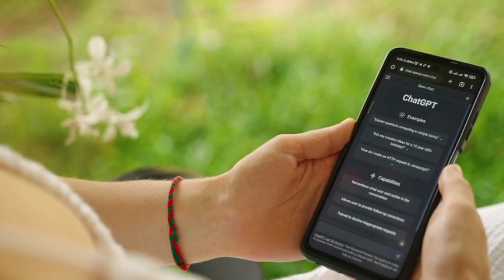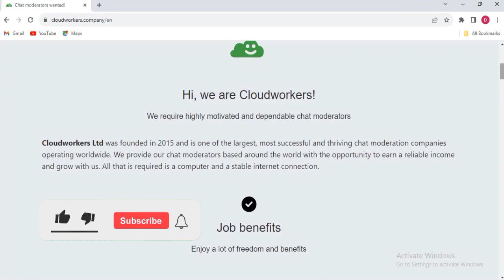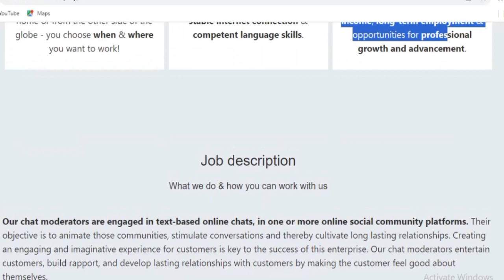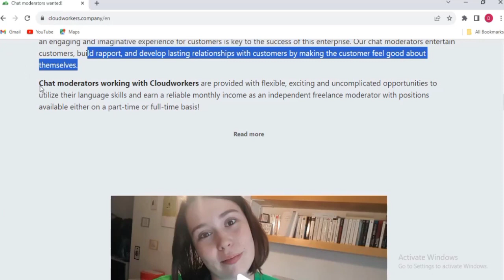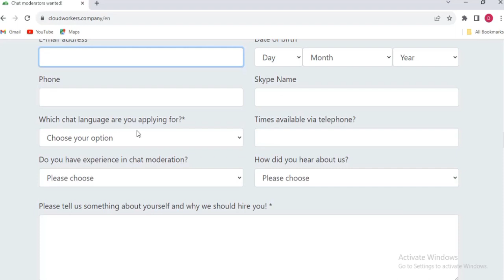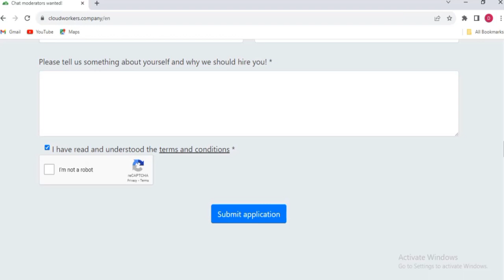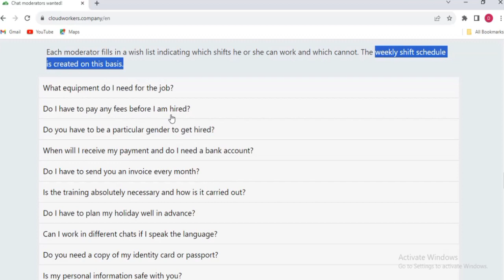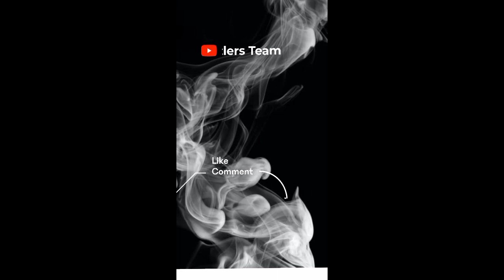Make US$150 PER DAY to CHAT Online !! TEXTING ( On This Website ) Chat online jobs 💵💲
If you are looking to make money texting online, I gat your back. on this video I explained how you can register on the above mentioned website to make money texting online. please subscribe to the channel.

This video is solely based on educational purposes an inspiration only . So the outcome differs. The money mentioned on this channel is a guess work you can make more or less or not make at all so the risk is entirely yours . I am not to be held responsible for any action you take on this video.